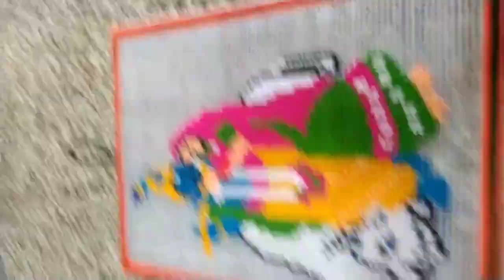উলেৰে বনোৱা বহুত ধুনীয়া নেটৰ ৰাধাকৃষ্ণৰ ডিজাইন beautiful well henging pilastik net convas dijain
pilastik net convas dijain

উল and pilastik net convas#asomiya jiyari moi asomiya buwari janmoni bhuyan

# asomiya jiyari moi asomiya buwari janmoni bhuyan

নমস্কাৰ
         বন্ধু সকল

   আজি মই আপোনালোক ওচৰলৈ এটা বহুত ধুনীয়া পিলাষ্টিক নেটত উলেৰে বনোৱা ৰাধা কৃষ্ণ ডিজাইনৰ ভিডিও লৈ আহিছোঁ। আশা কৰিছোঁ, আপোনালোকে মোৰ ভিডিও তেওঁ চাব। ইয়াক বনাবলৈ বহুতে সহজ আৰু দেখিবলৈ ধুনীয়া।